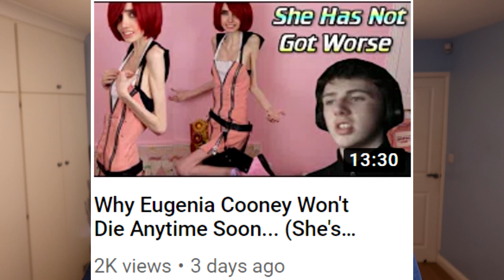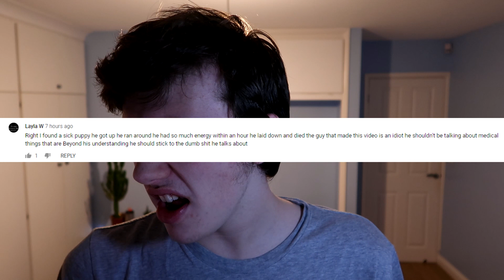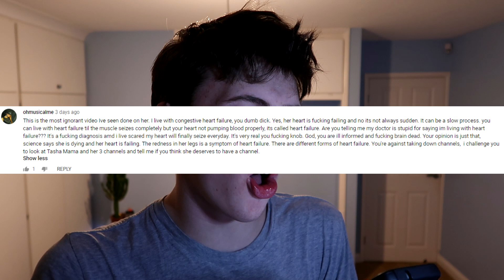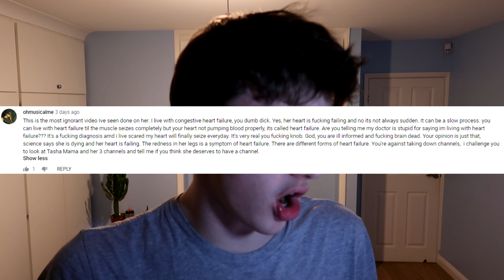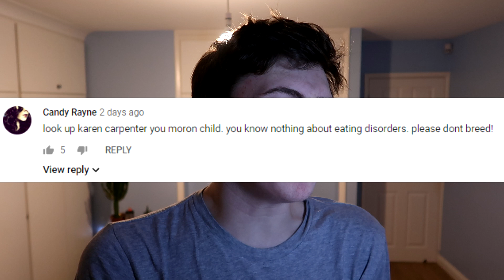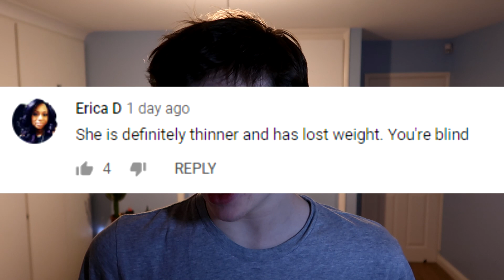I Am The Reason Why Eugenia Cooney D1ED?! (Eugenia Cooney Finally Gets Help From Doctor)